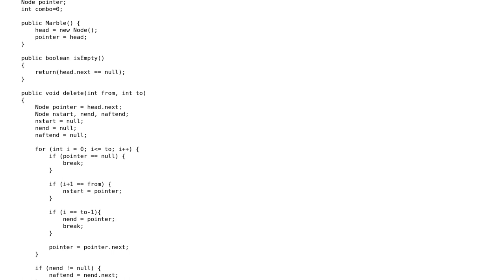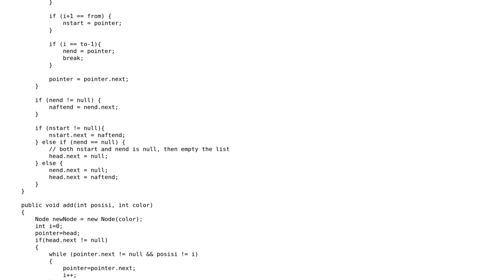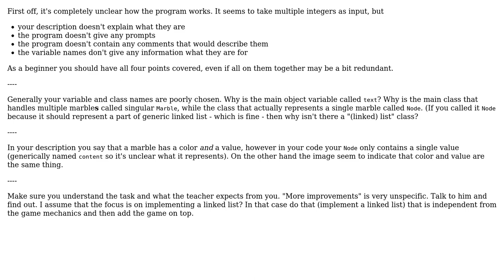Code Review: Singly linked list for a marble game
With thanks & praise to God, and with thanks to the many people who have made this project possible! | Content (except music & images) licensed under CC BY-SA | Music | Images & others | With thanks to user SAM OnELA user RoToRa user Confused_Scruff and the Stack Exchange Network Trademarks are property of their respective owners. You are responsible for your own actions.